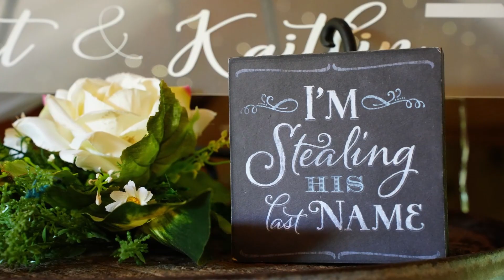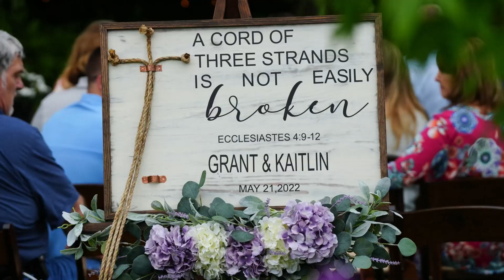Spring Wedding in the Smoky Mountains for Kaitlin and Grant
Need help finding your Tennessee wedding venue?  This video is about Kaitlin and Grant's all-inclusive wedding with receptions in the month of May in the Pigeon Forge and Gatlinburg mountains.  Kaitlin and Grant planned ahead for their ceremony at Honeysuckle Hills almost two years in advance.  Planning ahead gives couples time to save money for the dream wedding they really want.  It's always a good idea to plan as far ahead as possible for any wedding in the East Tennessee area, because they tend to book more quickly than other locations in the U. S.

Honeysuckle Hills is well known for its many photography locations.   To view galleries of these beautiful wedding spots

Coming to the Smoky mountains last minute?